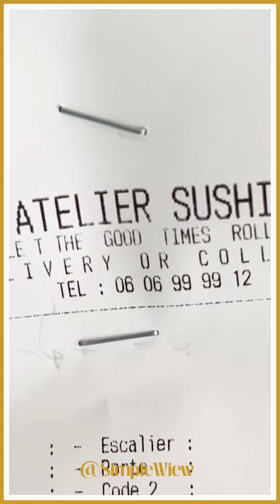🥢 je teste un menu à emporter : 🍙L'atelier Sushi - Rabat